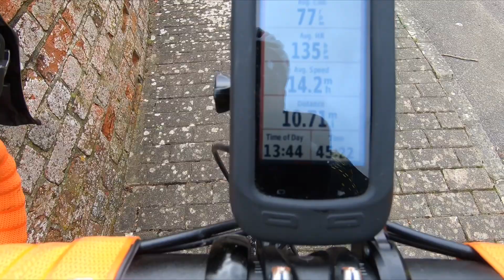First Ride with the Hope 20Five Pro4 Wheels